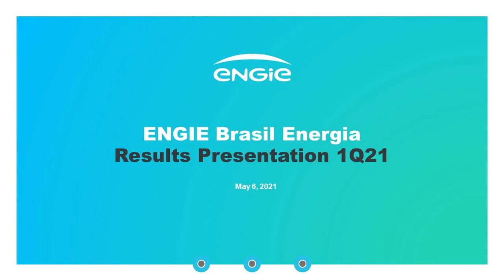Videoconferência de Resultados - 1º TRI 2021 - English version